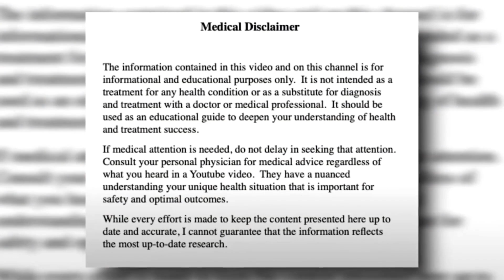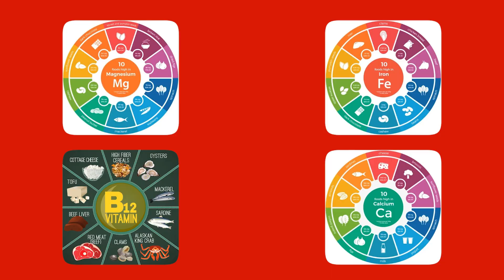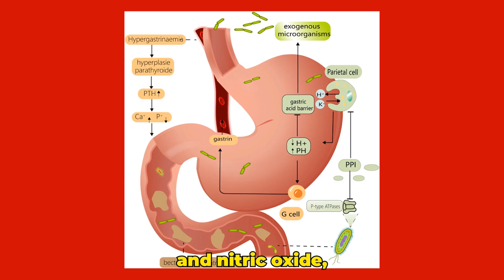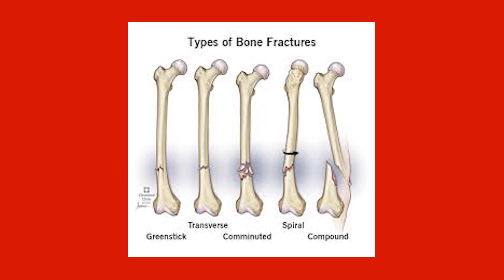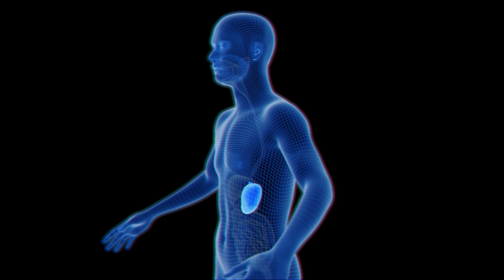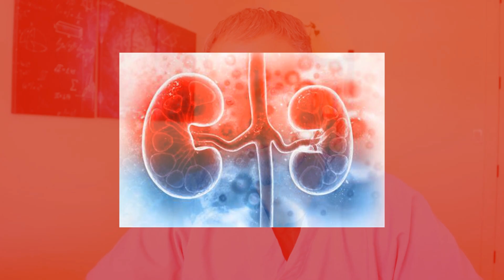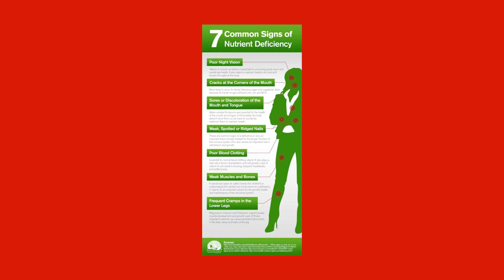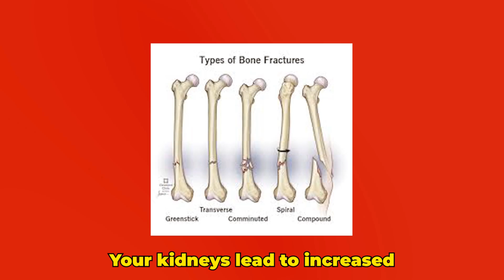Here Is What Happens With Long Term PPI Use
What Happens with Long Term Use of Proton Pump Inhibitors (PPIs)
In this video, the effects of long-term use of proton pump inhibitors (PPIs) for conditions such as acid reflux and GERD are discussed in detail.

GI Repair (affilate link)

PPIs are effective medications that reduce stomach acid production and provide quick relief from symptoms. However, long-term use can lead to significant downstream effects, including nutrient malabsorption, digestive tract problems, cardiovascular issues, kidney diseases, and an increased risk of dementia. The video delves into how reduced stomach acid affects the absorption of essential nutrients like magnesium, iron, B12, and calcium, noting the importance of these nutrients for overall health.

The video also explores how the reduced acidity in the digestive tract can create a hospitable environment for harmful bacteria, leading to infections like Clostridium difficile (C. diff). Research findings highlight the association between long-term PPI use and various health risks, including increased bone fracture risk, cardiovascular complications due to inhibited nitric oxide production, chronic kidney disease, and cognitive decline associated with dementia. Supporting studies from reputable journals are discussed to underline these risks.

Additionally, the video provides valuable insights into the potential dangers of PPI overuse, emphasizing the need for awareness and monitoring of these medications' long-term effects. Alternatives to PPIs, such as H2 blockers and herbal remedies like Slippery Elm, are presented as potential options for managing acid reflux. Strategies to safely discontinue PPI use are also covered, offering practical advice for individuals looking to transition off these medications without exacerbating symptoms. Overall, the video aims to educate viewers on the unintended consequences of long-term PPI use and encourage informed decisions when it comes to managing acid reflux and related conditions.

00:00 Introduction to Long-Term PPI Use
01:01 Understanding the Effects of PPIs
02:46 Nutrient Absorption Issues
04:59 Infection and Cardiovascular Risks
07:03 Research Findings on PPI Risks
12:01 Strategies for Discontinuing PPIs
15:15 Conclusion and Next Steps